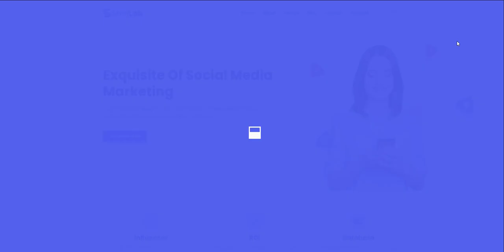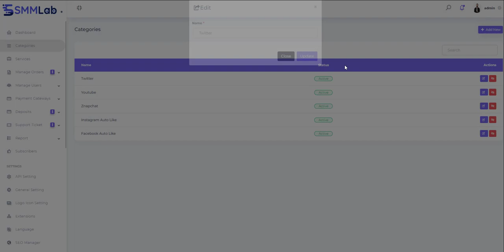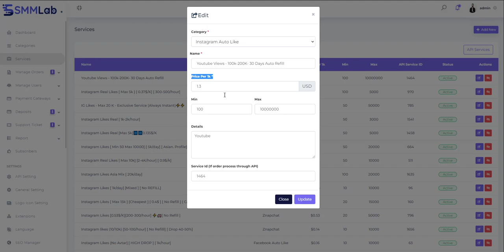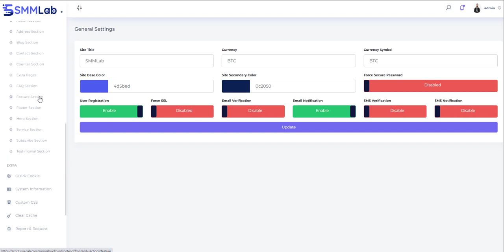How to Buy Social Media Like FB Twitter Script Cheapest Price | SMMLab Social Media Marketing SMM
File Receiving Time : Instant

All Add-Ons
Scraper Software
Etc...